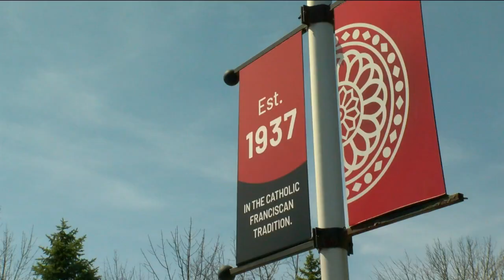University president speaks publicly after school's sudden closure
Cardinal Stritch University's president spoke publicly for the first after announcing the school is closing permanently.

Dan Scholz has worked at the school for nearly 20 years. He has served as interim and then acting president since 2020.

In January, leaders anticipated a $6-million deficit by the end of the academic year if nothing changed.

Enrollment didn't meet expectations and infrastructure costs were mounting.

TMJ4 News asked Scholz why there was not any communication earlier on about the school's financial state and the possibility of closing.